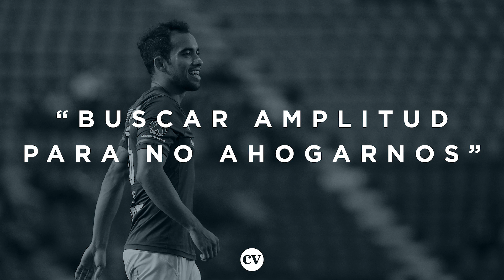Clase Magistral | Paco Jémez. El sistema de juego en Cruz Azul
Paco Jémez desvela en esta Clase Magistral el sistema de juego y los planteamientos tácticos que utilizó en México con Cruz Azul. El técnico español dirigió al club mexicano desde noviembre de 2016 hasta noviembre de 2017.

Jemez destaca la variación táctica que realizó para dar entrada a Ángel Mena en la alineción, así como los diferentes métodos de ataque, con la utilización de laterales muy avanzados y una presión muy focalizada.